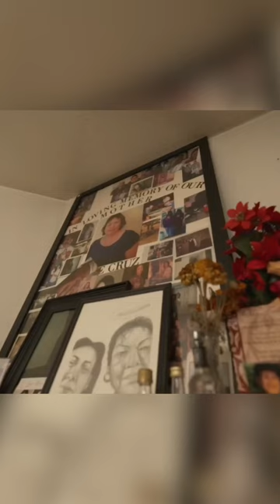The First Sign RBY Was Ready To Be A National Champ.